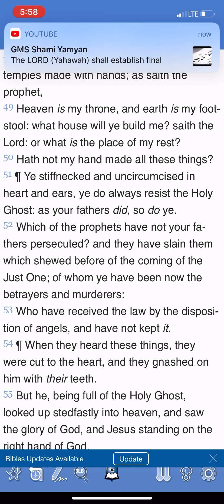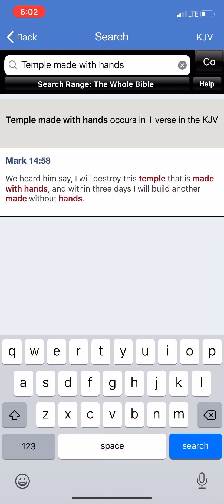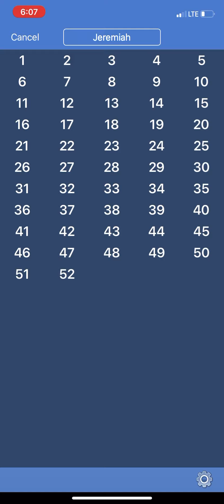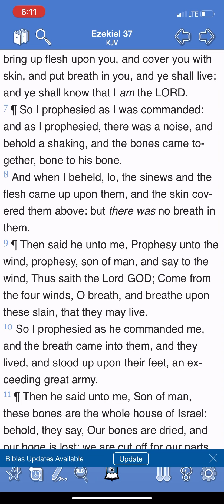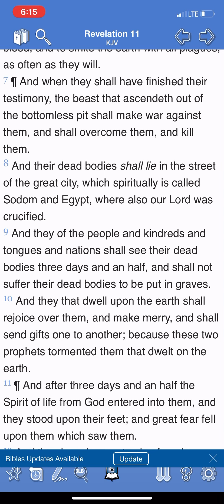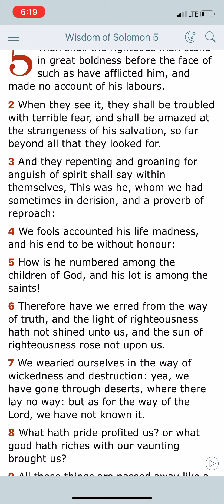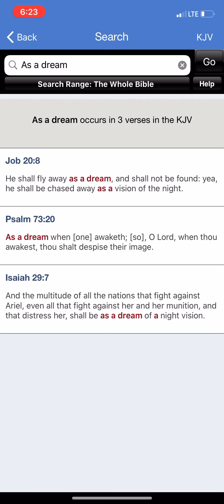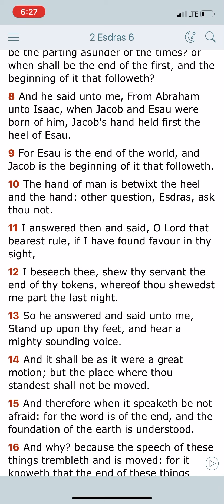THE GREAT AWAKENING BRINGS FEAR TO THESE DEVILS